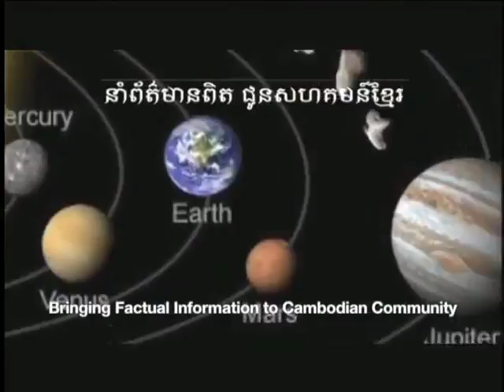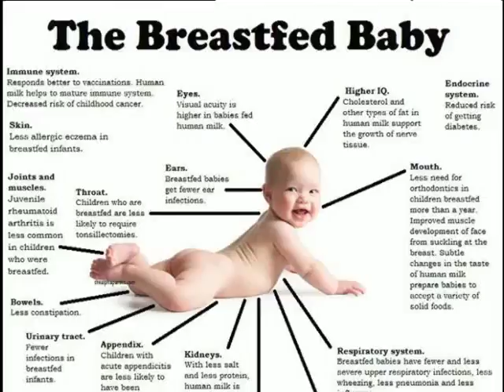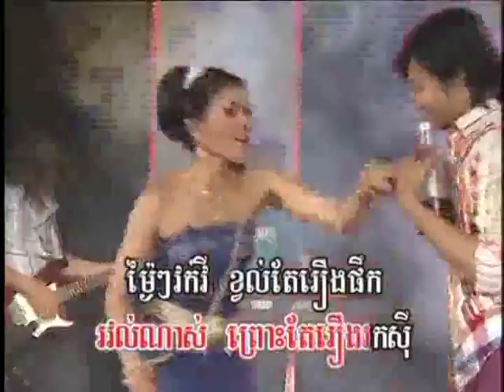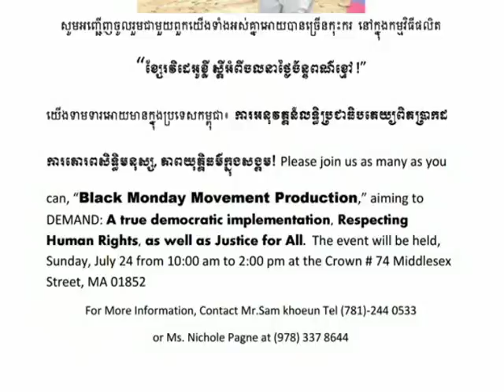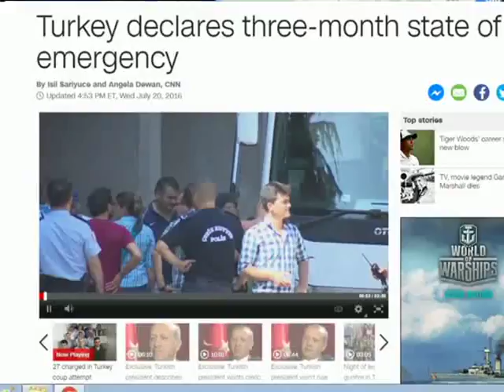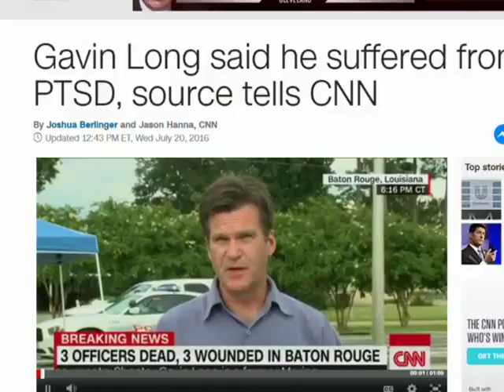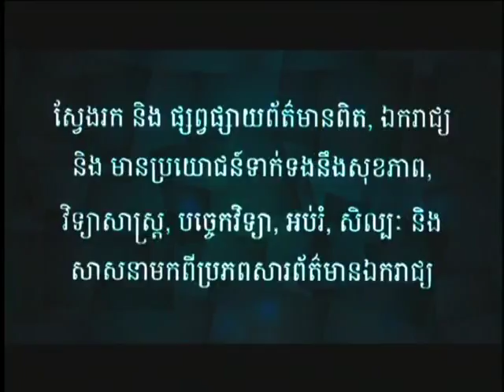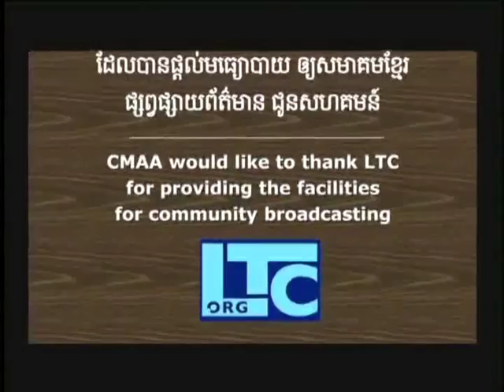CMAA TV Show - July 20, 2016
1) Community news
2) Five keys to healthy diet
3) Candle vigil and 7 Day remembrance of Dr. Kem Ley
4) Coup d'etat in Turkey
5) New brain map
6) Khmer Joke